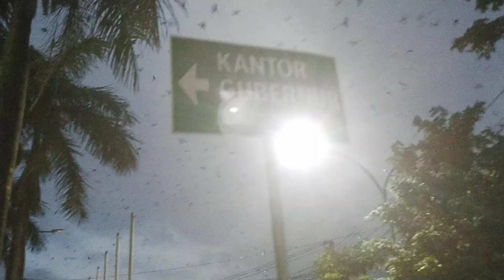Suara Burung Layang-layang di Perempatan Milea Purosani Jogja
Burung layang-layang sering dijumpai di area perempatan gondomanan Yogyakarta. Mulai menjelang sore hari burung layang-layang mulai berkumpul di sekitaran Gondomanan.  Video ini menunjukkan burung layang-layang yang sangat banyak sekali berterbangan di perempatan dekat hotel Melia purosani.

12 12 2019